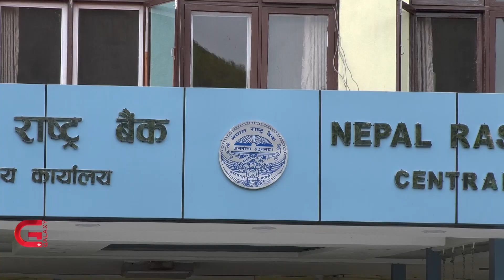पार्टीका महाधिवेशन र चुनावी गतिविधिले महँगीमा दबाब | Galaxy News Report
मुलुकमा अहिले चुनावको मौसम छ । प्रमुख प्रतिपक्षी एमालेले वडा र पालिका तहको अधिवेशन हुँदै केन्द्रमा महाधिवेशन नै गर्‍यो । राप्रपाले पनि नयाँ नेतृत्व चयन प्रक्रिया भर्खरै सकेको छ । सत्तारुढ नेपाली कांग्रेस भदौ १८ देखि चुनावमै छ । वडादेखि प्रदेश अधिवेशनसम्म सकेर कांग्रेस मंसिर २४ देखि महाधिवेशन गर्दैछ । यी त भए पार्टीभित्रका आन्तरिक चुनाव । जेठ ५ भित्र स्थानीय तहको चुनाव गर्नुपर्ने बाध्यता छ । कोभिडले थिलथिलो बनेको अर्थतन्त्रलाई दलका आन्तरिक चुनावले केही हदसम्म भए पनि चलायमान बनाउन सहयोग पुगेको छ । सँगै महँगी पनि बढेको छ । राष्ट्र बैंकको तथ्यांकअनुसार बजारमा ३२ प्रतिशतसम्म मूल्यवृद्धि भएको छ । नियन्त्रणका कदम शून्यजस्तै देखिएकाले महँगी अझै बढ्ने जोखिम छ ।